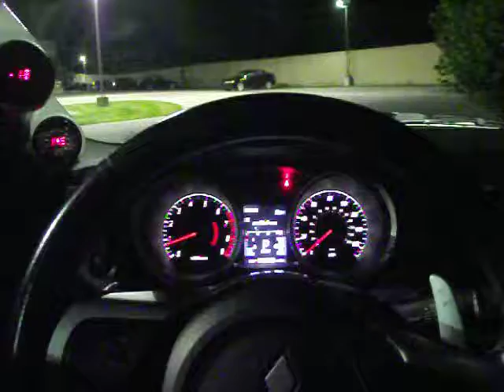CP-E turbo back exhaust on 2011 Ralliart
My CP-E turbo back exhaust idle revs and take off